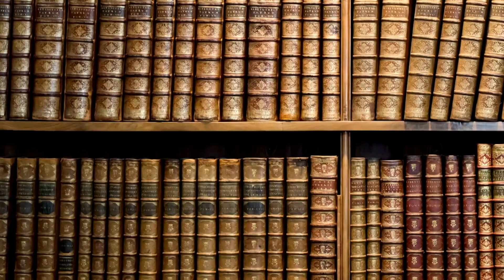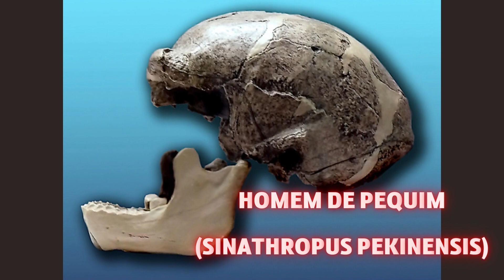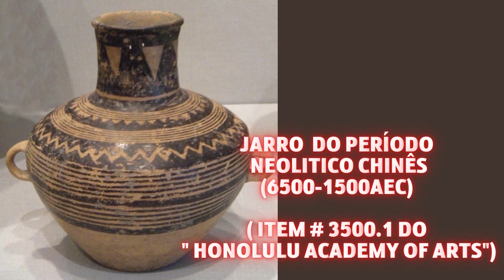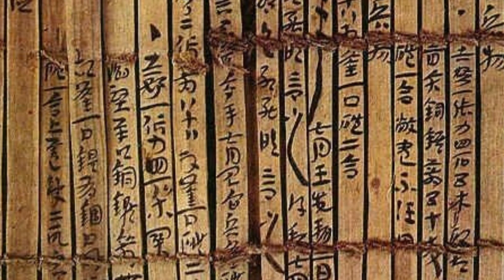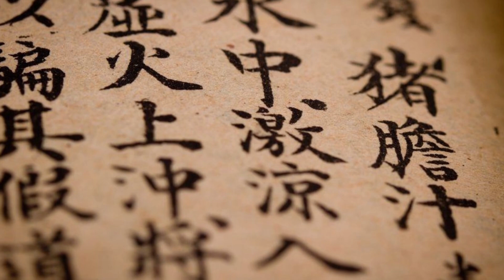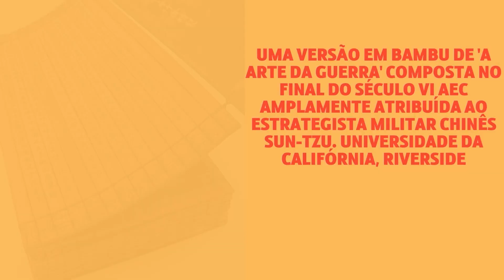China Antiga - As origens do "Império do Meio"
Uma das civilizações mais avançadas do mundo que se formou de pequenos assentamentos as margens do do Rio Amarelo. Volte no tempo e saiba como isso aconteceu, desde a pré história registrada até o Período do Reinos Combatentes!

Apóie o canal você tambem!!Confira os cursos e livros abaixo, tenho certeza que vai gostar!
---curso MITOLOGIA GREGA E SEUS ARQUÉTIPOS
---Mitologia grega - Uma história sobre a mitologia grega e os seus deuses
--- Mitologia Egípcia: Contos Atemporais de Heróis, Deuses e Criaturas: Tradições e Mitos do Egito Antigo
---O CURSO DA HISTÓRIA - Especial para o ENEM!!!
httpsgo.hotmart.comS78044901Wdp=1
---Curso de História Geral da Civilização Ocidental
---Curso de História da Igreja - 2 mil anos de História no melhor curso online!!
---História do Mundo - Os 10 principais acontecimentos da civilização humana

______Aproveite e adquira os clássicos da literatura pra você  ler____
---A Revolução dos Bichos - George Orwell
---Sherlock Holmes em O Vale do Terror - Sir Arthur Conan Doyle

___Me chame no Direct e me conte a sua curiosidade! De também ideias para mais vídeos!!!

FONTES DE REFERENCIA:
--Benn, C. Vida Cotidiana na China Tradicional: A Dinastia Tang. Greenwood, 2001.
Arqueologia ChinesaAcessado em 1 dez 2016.
--Davis, P.K. 100 Batalhas Decisivas. Oxford University Press, EUA, 2001.
--Durant, W. Nossa Herança Oriental. Simon & Schuster, 1954.
--Ebrey, P. B. A Cambridge Illustrated History of China. Cambridge University Press, 2010.
Formação da Civilização ChinesaAcessado em 1 dez 2016.
--Rothschild, N. H. Wu Zhao: A Única Mulher Imperadora da China. Pearson-Longman, 2008.
--Scarre, C. e Fagan, B.F. Civilizações Antigas. Pearson, 2011.
--Sima Qian. Registros do Grande Historiador. Columbia University Press, 1995.
--Tanner, H. M. China: Uma História, Das Culturas Neolíticas através do Grande Império Qing. Editora Hackett, Inc., 2010.
--Treistman, J. M. A Pré-História da China: Uma Exploração Arqueológica. Doubleday & Company, 1972.
--O'Neill, Hugh B., Companion to Chinese History (título original), 1987
-- «Public Summary Request Of The People's Republic Of China To The Government Of The United States Of America Under Article 9 Of The 1970 Unesco Convention». Bureau of Educational and Cultural Affairs, U.S. State Department. Consultado em 12 de janeiro de 2008. Cópia arquivada em 15 de dezembro de 2007
 --«The Ancient Dynasties». University of Maryland. Consultado em 12 de janeiro de 2008
--Roberts, John A. G., History of China (título original), Palgrave MacMillan, 1999 (primeira edição), 2006 (segunda edição), ISBN 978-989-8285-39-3, pág 33

Subtítulos:
00:00 Introdução
00:34 Promoção
01:00 Significado de China
01:53 Divisão da história chinesa
02:24 Pré-História e Neolítico
03:50 Vila de Banpo
05:12 As Primeiras Dinastias
07:02 Dinastia Shang
09:10 Mandato do Céu
09:28 Dinastia Zhou
11:08 As Cem Escolas de Pensamento
11:44 Declinio da Dinastia Zhou
12:17 A Primavera e Outono e Estados Combatentes
14:00 Inicio do Período Imperial